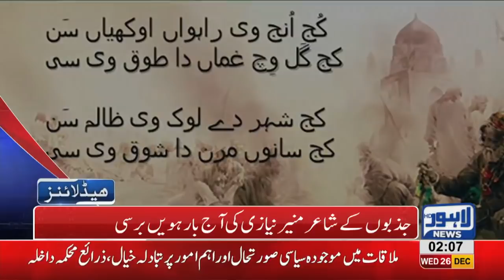02 AM Headlines Lahore News HD – 26th December 2018